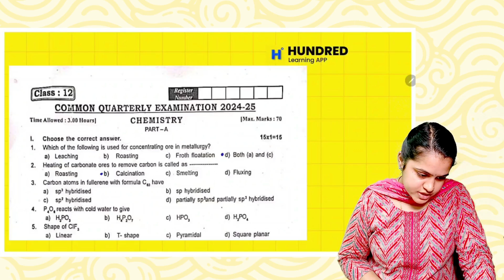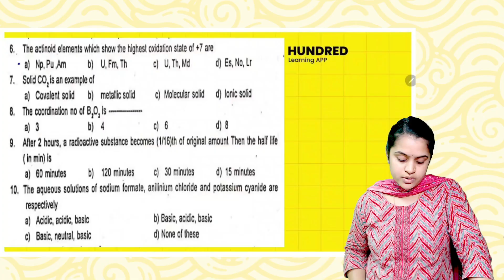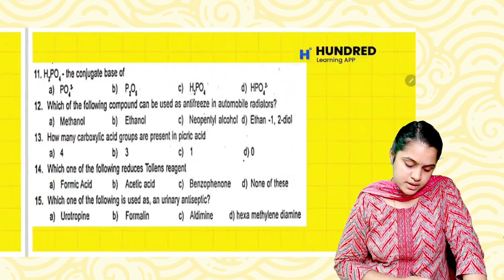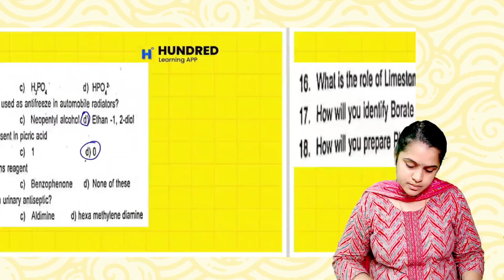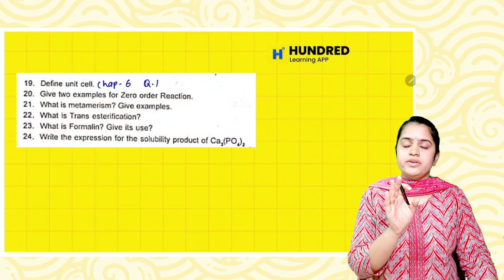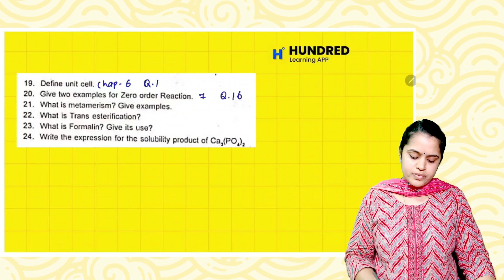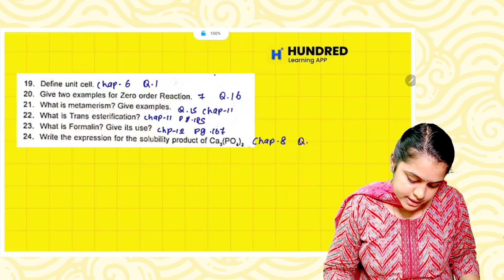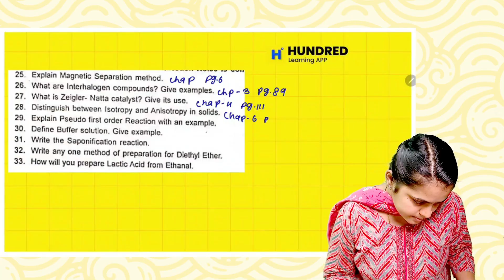12th Chemistry Quarterly Question Paper 2025 How to score 95+ Quarterly Exam Time table